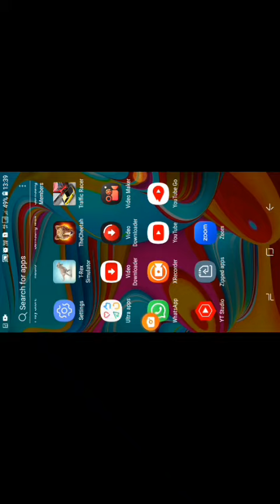trex simulator gameplay / King trex